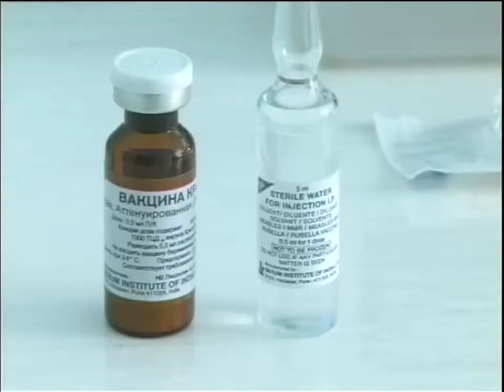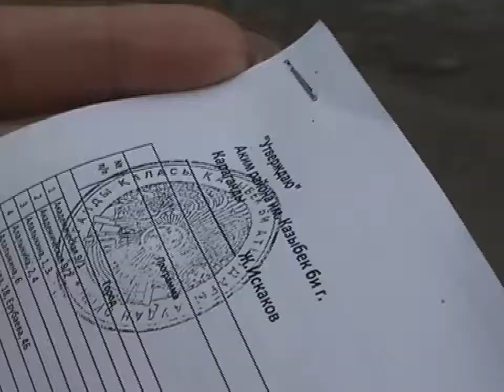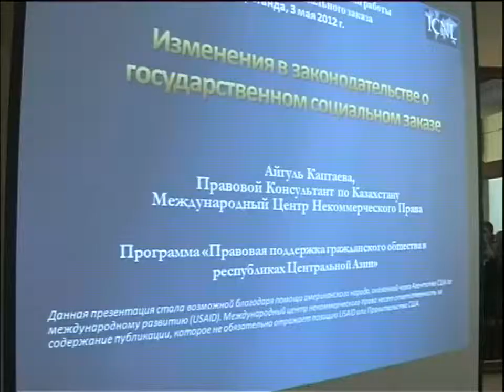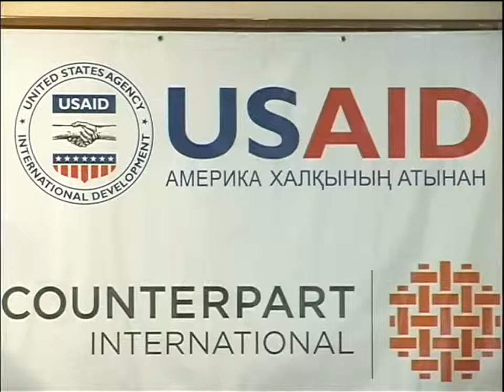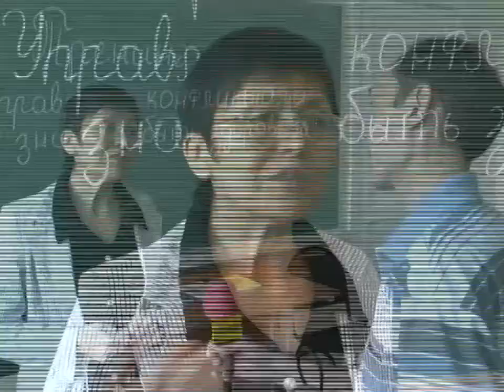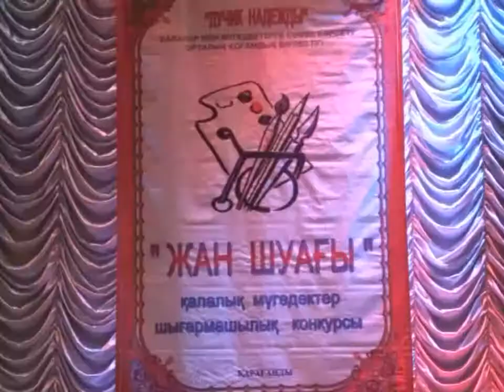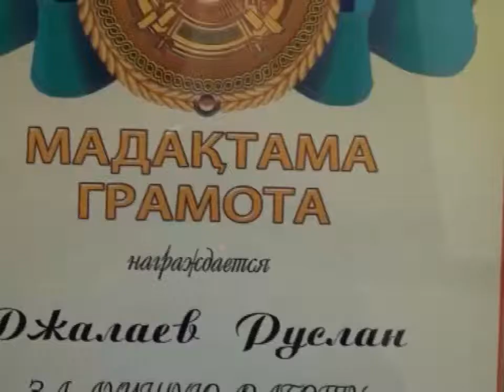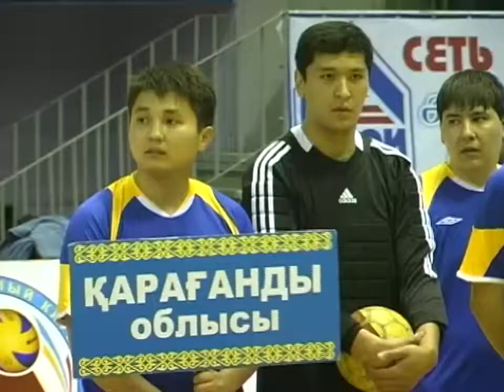Новости Телеканала Первый Карагандинский - 03/05/2012